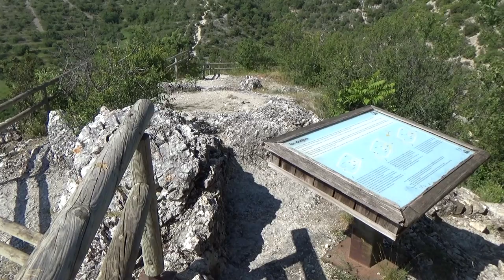ARDECHE : Rochecolombe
Rochecolombe est un village médiéval construit autour d'un château datant du XIIe siècle. Celui-ci fut détruit durant les guerres de religions, ne subsistent aujourd'hui qu'un pan de donjon et la chapelle restée intacte. Au cours des siècles le village sera peu à peu abandonné, aujourd'hui quelques maisons sont néanmoins restaurées dans la partie basse de Rochecolombe.